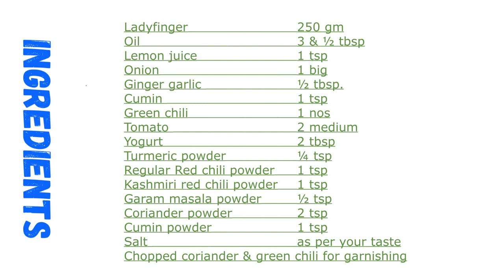Spicy Masala Bhindi recipe / 10 mint recipe / Okra Recipe / Bhindi ki sabji / bhindi masala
Hello guys,
I am regularly uploading easy & delicious food recipes for you all, I am using very simple method and with common ingredients which are mostly available at home all the time, and beginners can also cook easily.  So please try my recipes and give your feedback for improvement.